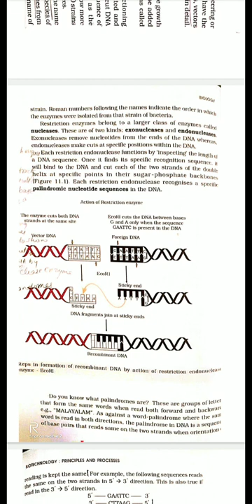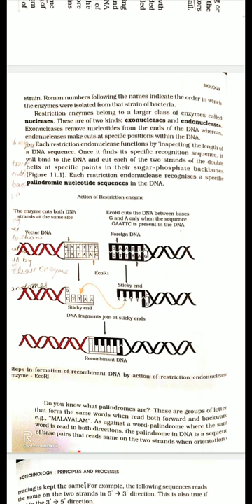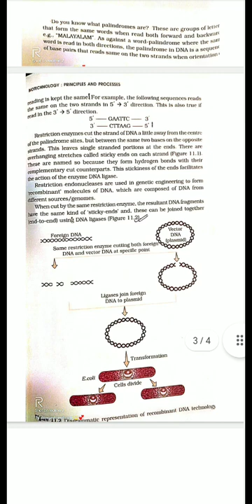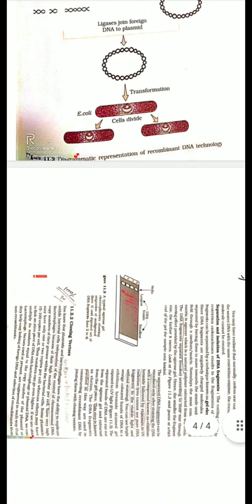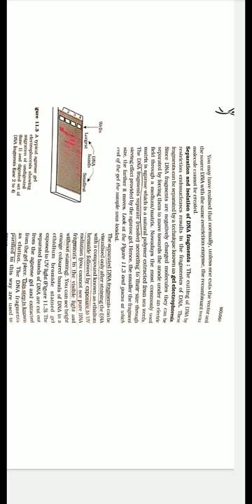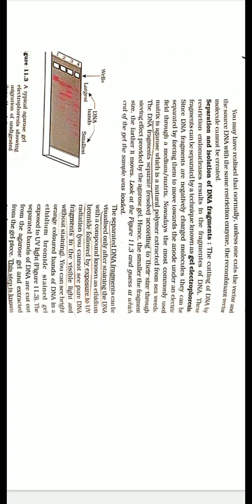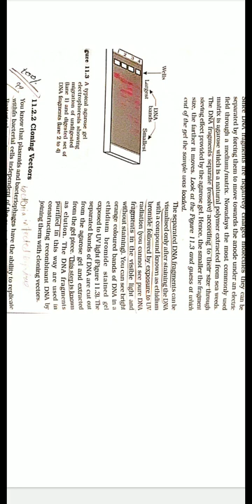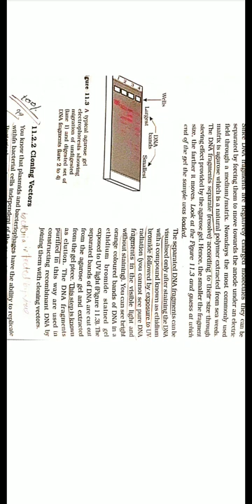Class 12 Biology Ch 11 Biotechnology; Principles and Processes Part 2